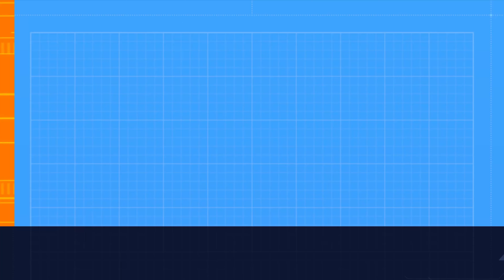efootball 2024/01/12 devision1 ranking1~100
efootball 2024/01/12

 devision1 ranking1~100

ディビジョン1のランキングです。参考にどうぞ